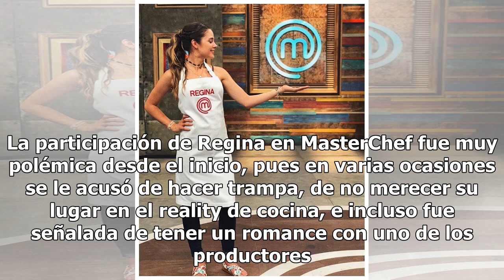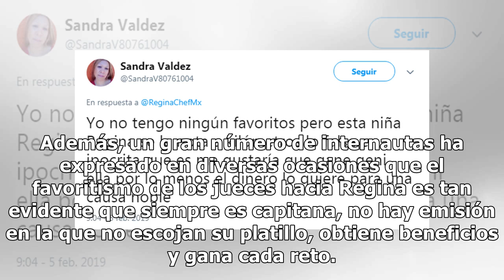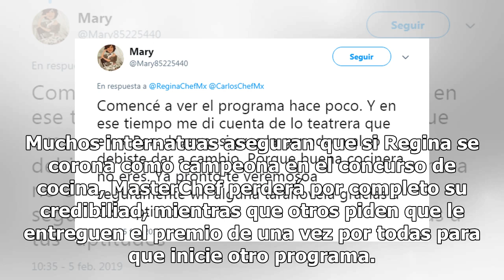Exhiben supuesto favoritismo de Benito Molina por Regina en MasterChef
Benito Molina, juez de MasterChef, está en el centro de la polémica luego de que una contendiente pusiera en evidencia el supuesto favoritismo por Regina. La participación de Regina en MasterChef fue muy polémica desde el inicio, pues en varias ocasiones se le acusó de hacer trampa, de no merecer su...